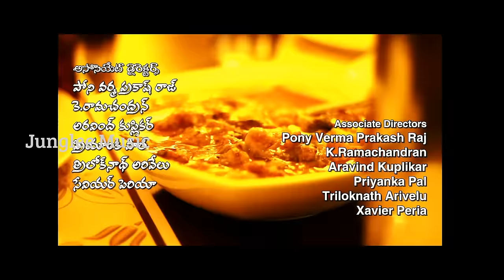Ee Janmame Ruchi Full Length Video Song| PrakashRai | Sneha | Ilayaraja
Ulavacharu Biriyani is a Telugu romantic comedy film directed by Prakash Raj. Star Cast :Prakash Raj and Sneha in the lead roles and S. P. Balasubrahmanyam, Urvashi, Samyuktha Hornad and Sihi Kahi Chandru in supporting roles. The film features the original score and soundtrack by Ilaiyaraja.